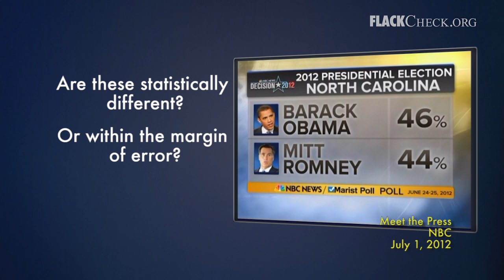What are the polls really saying?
- FlackCheck.org asks Meet the Press host David Gregory what the poll results he showed are really telling us.